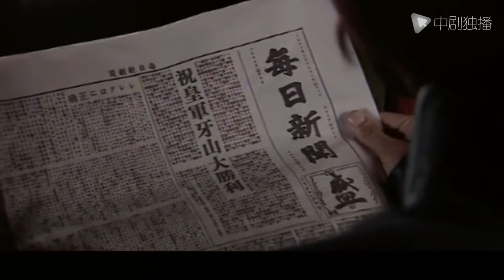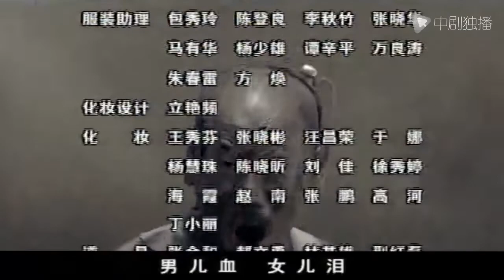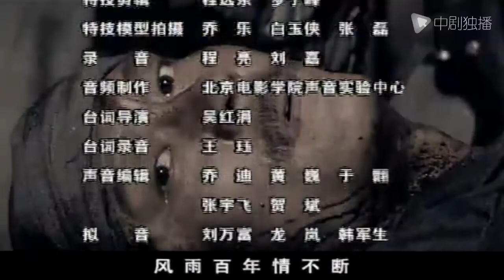台湾1895 第27集（李雪健、潘虹、刘德凯 领衔主演）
► 剧情介绍
自1840年鸦片战争之后，清王朝一步步走向衰败，西方列强纷至沓来，他们贪婪地掠夺这个东方古国的资源与财富。与此同时，隔海相望的日本不再甘心于西方列强之后，也把觊觎的目光投向了贫弱落后的大清国，台湾岛成为了他们对华侵略的第一目标.